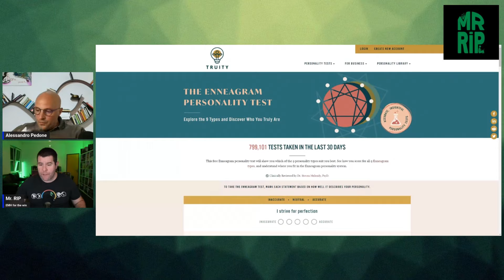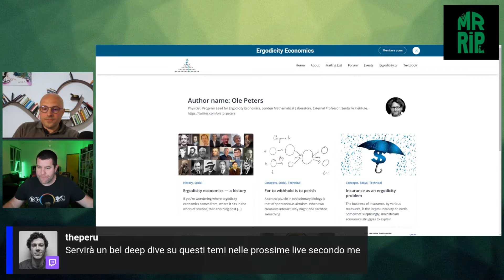Chiacchierata con Alessandro Pedone - Live integrale del 30 maggio 2024